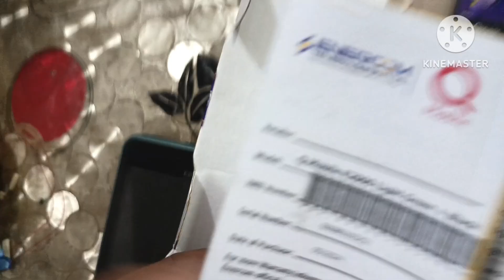qmobile e2000 music